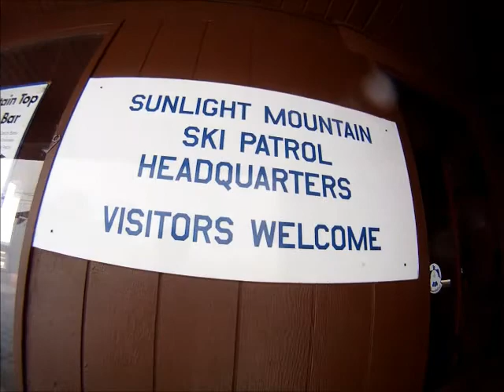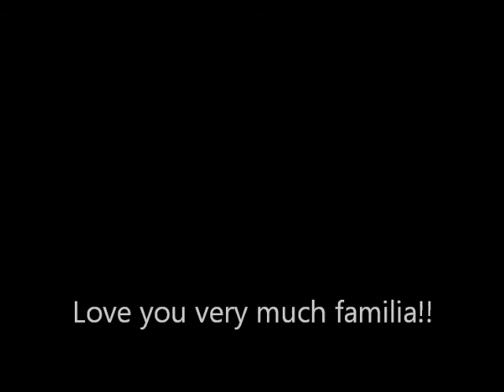A Morning of Snowboarding in Colorado